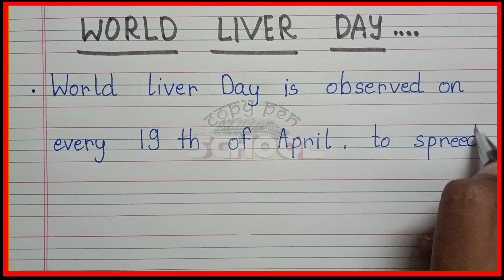Few lines on world liver day | Essay on world liver day in english | World liver day par essay